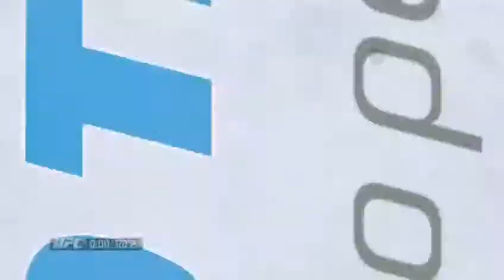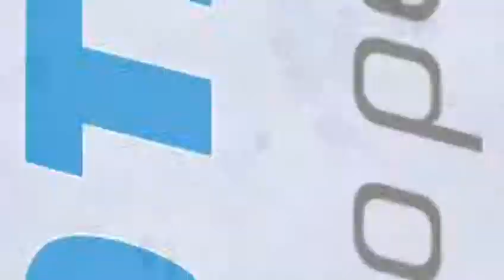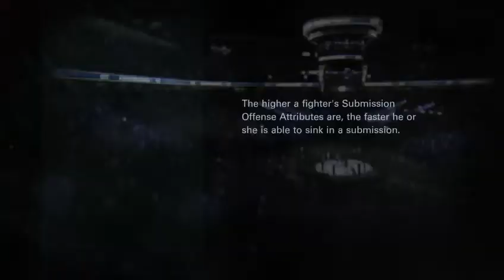Vs LX General Kaos and LX Dark Sniper